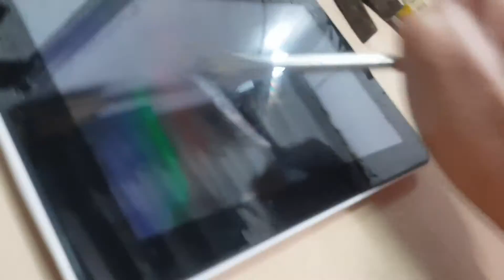Como destruir 4 Tablets!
Como ééé Maltinha,
Hoje trago um vídeo diferente, nem sempre á motinha temos de improvisar hheheh!
Espero que gostem, mandem dicas, propostas, opiniões, desafios ETC
Façam like, partilhem e comentem!!!
🔔🔔Subscreve o canal e ativa o sino das notificações🔔 🔔